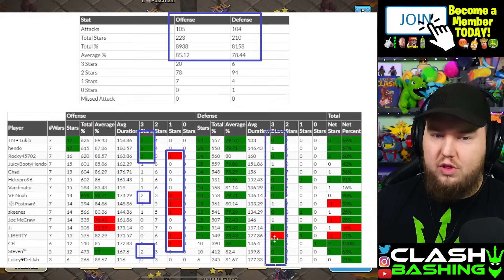Our Whole CWL Came Down to 1 Attack! - Clash of Clans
Mad RaM's CWL Week in Champs 3 comes down to 1 final attack. If Chad can 3 star we get promoted. Watch this month's recap of Clash Bashing's home clan Mad RaM. See some of the strategies we used to get 3 star this week and the final result of whether or not we get promoted!

Bash Nation Fan Discord Server!

Clash Bashing!! is a mobile gaming channel focused on Clash of Clans. On this channel you will see fun, but helpful Clash of Clans content. Let's Plays, Trophy Pushing, Attack Strategies, War Attacks are just a sample of what you may see!